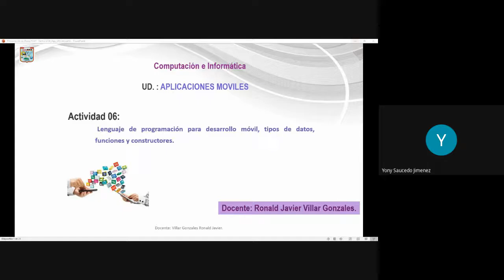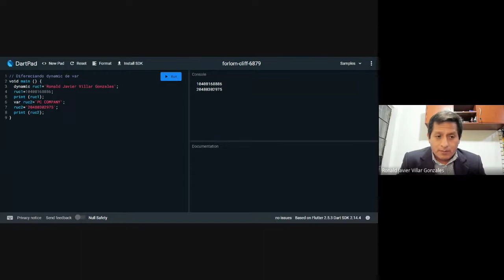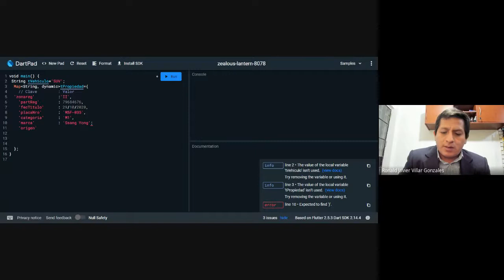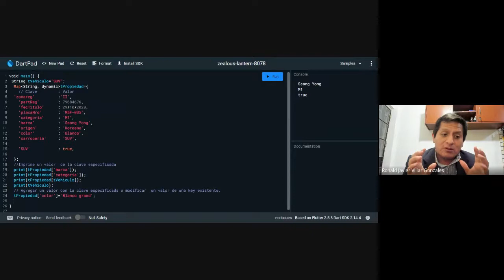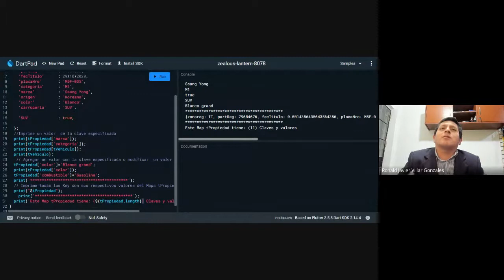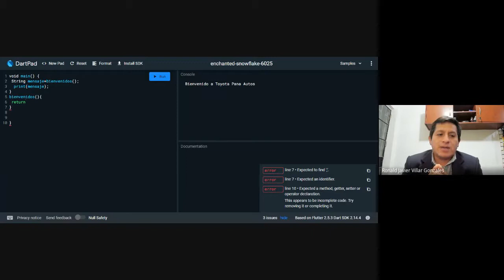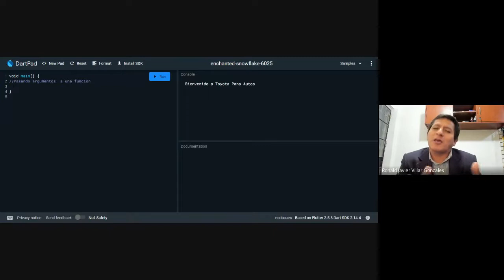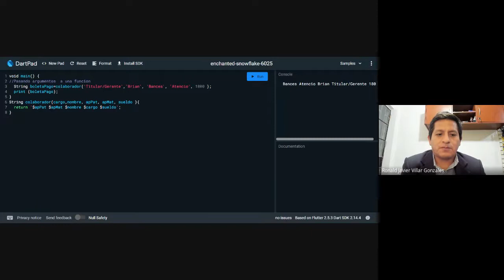Sesión 06 Aplicaciones móviles 2021 11 03 at 16 07 GMT 7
Tipo de Datos dynamic y var.
Mapas.
Funciones Clásicas y funciones anónimas.